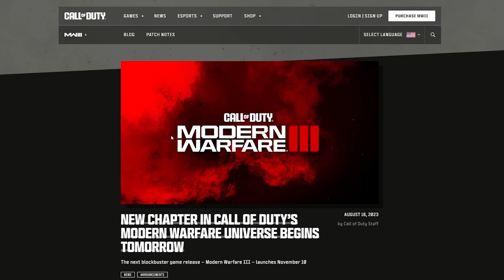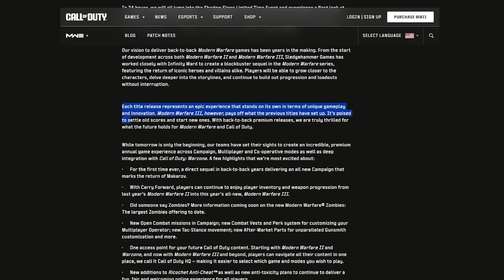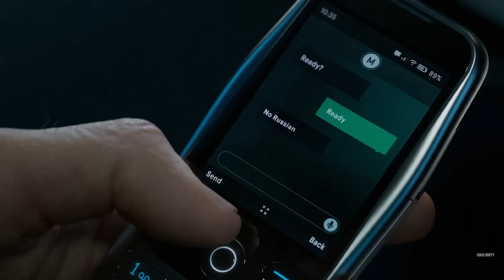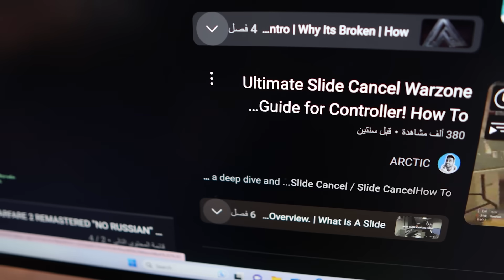كود موديرن وارفير 3.. موقفها صعب!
كول اوف ديوتي الجديدة موديرن وارفير 3